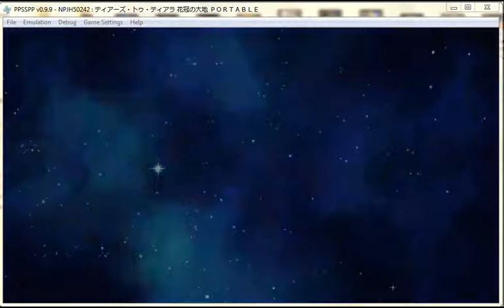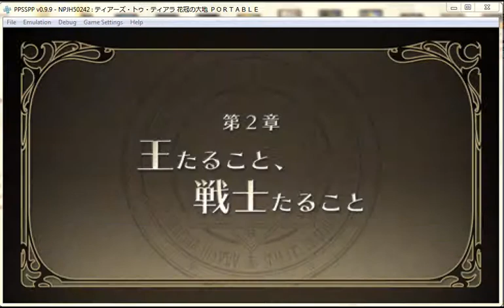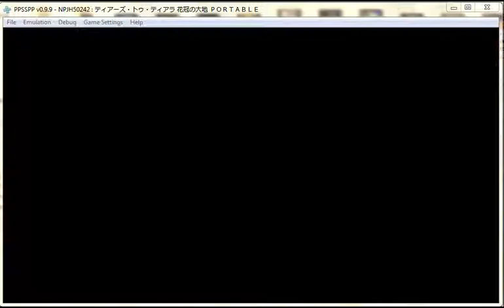Tears to Tiara Kakan no Daichi Portable Part 3 Undead Adversary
Anyone who plays this as well as it's PS3 version know if the Kraken Battle can be done in S Rank? I tried all possible ways and always got A rank so i was wondering. Anyway since the anime of this game became the live simulcast in Animax for our country I decided to try uploading videos on it portable version and see what happens.

Tears,To,Tiara,Kakan,No,Daichi,Portable,Part,Arawn,PSP,Play,Station,Playstation,